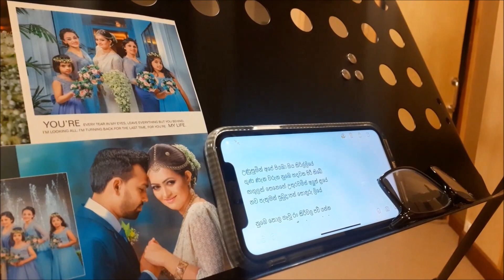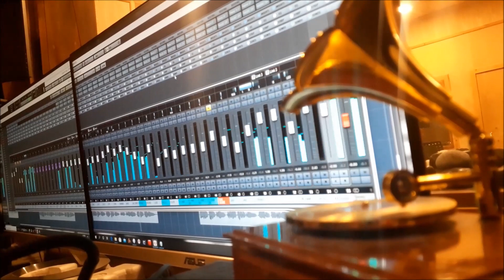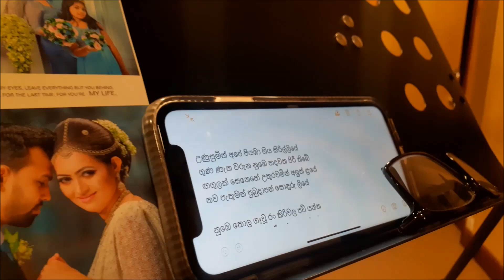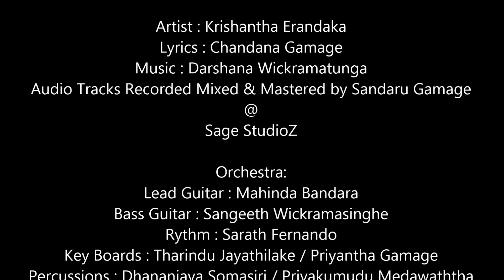Krishantha Erandaka New Song "UNUSUMEN APE" (Music by Darshana Wickramatunga)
"UNUSUMEN APE"

Artist : Krishantha Erandaka
Lyrics : Chandana Gamage
Audio Tracks Recorded Mixed & Mastered by Sandaru Gamage @ Sage StudioZ

Orchestra:
Lead Guitar : Mahinda Bandara
Bass Guitar : Sangeeth Wickramasinghe
Rythm : Sarath Fernando
Key Boards : Tharindu Jayathilake / Priyantha Gamage
Percussions : Dhananjaya Somasiri / Priyakumudu Medawaththa
Flute : Janaka Bogoda
Violins : Susil Amarasinghe / Sanath Sathischandra / Rukshan
Gunawardhana / Thisara Bandara
Saxophone : Jayantha Dissanayake